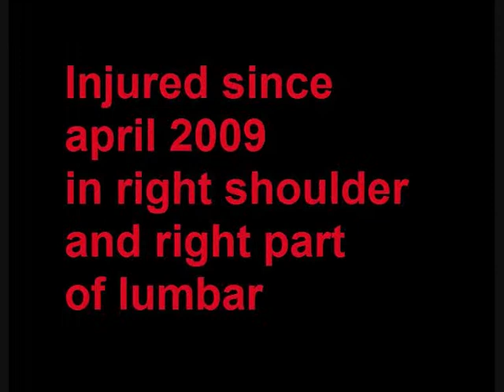Joao Casqueiro some stretches after the training of 14 01 2011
Joao Casqueiro some stretches after the training of 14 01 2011 alongamentos flexibilidade